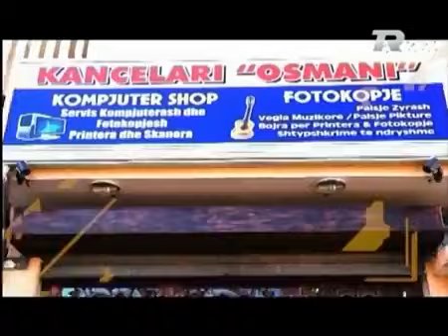Autochthonous - 13 Shkurt 2018 Gazmira Lama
1:05:35 TV Rozafa Publicitet 13 Shkurt 2018